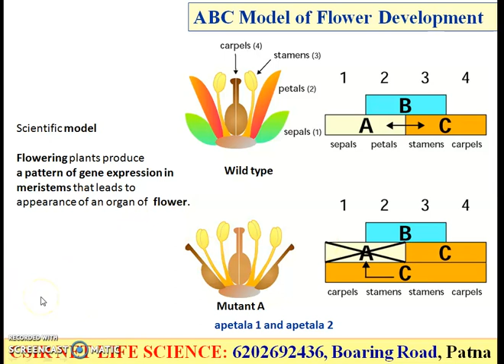ABC Model of Flower Development | CSIR NET LIFE SCIENCE